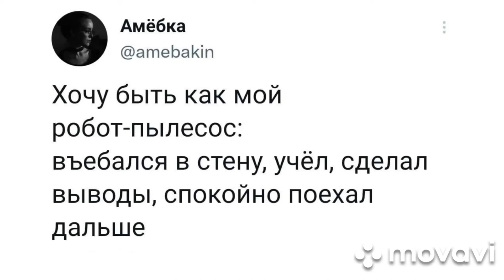мем мемас прикол комикс жиза